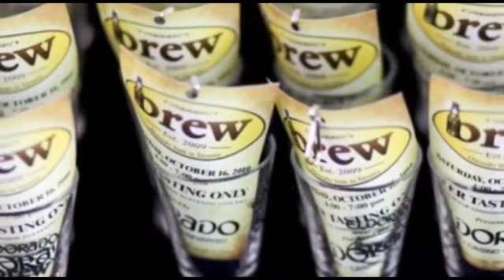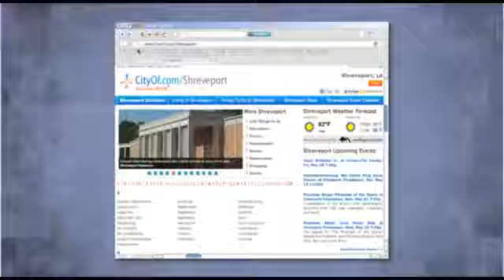Visit City of Shreveport Louisiana | "Shreve’s Town" | CityOf.com/Shreveport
Welcome to Shreveport, where traditional southern hospitality goes hand in hand. Families who visit here enjoy Party Central, where the entire family can have fun riding bumper cars, go carts and boats as well as playing the latest arcade games. When you’re tired of all the hustle and bustle, enjoy a day picnicking at The Charles & Mary Hamel Memorial Park. You will find no trouble finding the perfect spot to share a meal and take in the gorgeous river view at the 17 acre park. Are you ready for some football? If so, come watch the independent women's football league The Shreveport Aftershock at Independence Stadium. Baseball fans, you can watch the Shreveport Bossier Cats hit another home run at The Fairgrounds Field. If golf is more your type of sport, get some tee time in at Southern Trace Country Club. This 18 golf course features 4 sets of Tee boxes to accommodate golfers of every skill level. Don’t have a lot of time? But still want to practice your swing, then come to Champion Links, a beautiful 9 hole course. When the sun goes down there’s still plenty to do in Shreveport. Top off your night at Fatty Arbuckles Pub where you can enjoy great music, dancing, games and a delicious menu. Still want to dance? Then continue your night at The Phoenix Underground, where the party starts at midnight and doesn’t end until 6am. Whether you are learning Louisiana history at The Pioneer Heritage Center or enjoying domestic, foreign and micro brewed beers at the 3rd Annual Brew. You and your family are sure to have a fun time in Shreveport, Louisiana.

where you could find things to do in the City of Shreveport, local Government, romantic date ideas with your significant other, or find information or tickets on your favorite sports teams.  Even pay your utilities.

Shreveport shopping and services to choose from, enjoy a variety of restaurants in Shreveport or check out some popular attractions. CityOf.com More Local… Faster.